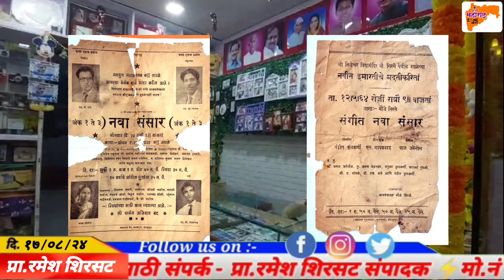89 Old Photographer गायकवाड मामा जिवनगौरव पुरस्काराने होणार सन्मानित#photography#photographer#akluj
89 Old Photographer गायकवाड मामा जिवनगौरव पुरस्काराने होणार सन्मानित#photography#photographer#akluj